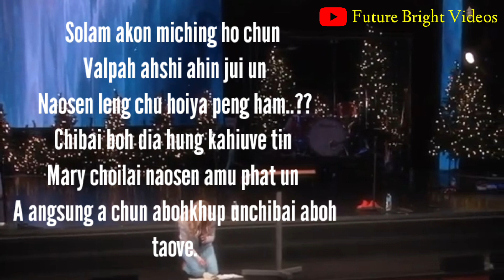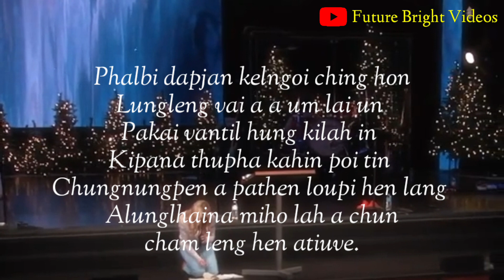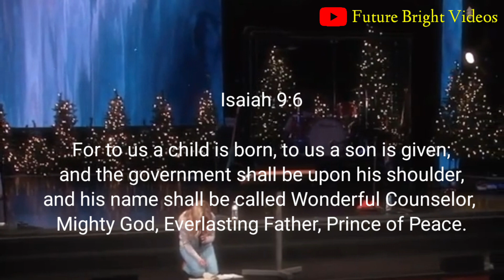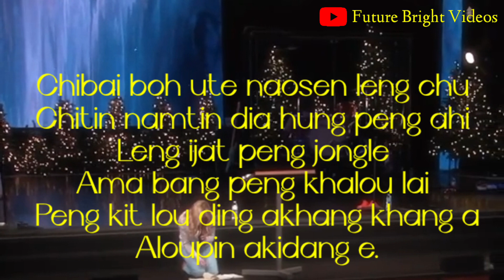Chibai boh ute||BYD HAIJANG||Lyrics Only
LYRICS

Solam akon miching ho chun
Valpah ahshi ahin jui un
 Naosen leng chu hoiya peng ham..??
Chibai boh dia hung kahiuve tin
Mary choilai naosen amu phat un
A angsung a chun abohkhup un chibai aboh taove.

              Chibai boh ute naosen leng chu
              Chitin namtin dia hung peng ahi
              Leng ijat peng jongle
              Ama bang peng khalou lai
              Peng kit lou ding akhang khang a
              Aloupin akidang e.

Phalbi dapjan kelngoi ching hon
Lungleng vai a a um lai un
Pakai vantil hung kilah in
Kipana thupha kahin poi tin
Chungnungpen a pathen loupi hen lang
Alunglhaina miho lah a chun cham leng hen atiuve.

Van khopi ten it jeng jongleu
Nang joulou vin ahung peng tai
Kipana aw athong soh e
Vankho le lei chung kolning li ah
Chungnung pen a
Pathen loupi hen lang
Alunglhaina mi ho lah a chun cham leng hen atiuve.